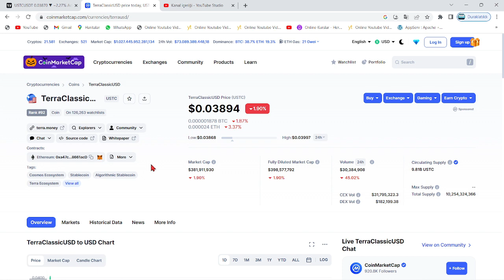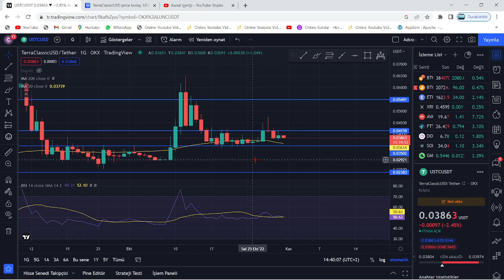TERRA LUNA ACİL!🚀LUNC USTC GÜNLER İÇERİSİNDE AMERİKA ETKİSİ BÖYLE HİSSEDİLECEK...!🔥LUNC COİN DİKKAT🚀